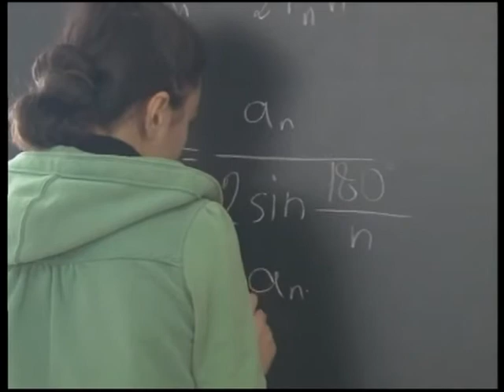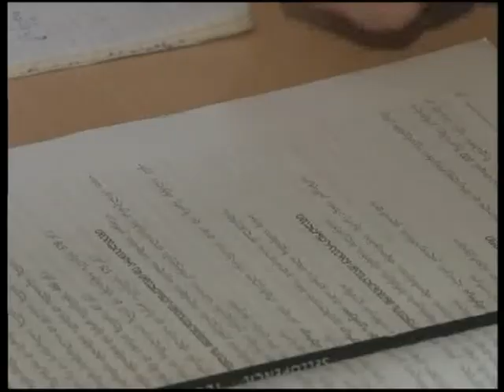უქმდება თუ არა მეთორმეტე კლასი საჯარო სკოლებში?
უქმდება თუ არა მეთორმეტე კლასი საქართველოს საჯარო სკოლებში? ბოლო დროს თემასთან დაკავშირებით სხვადასხვა სახის არაერთი ინფორმაცია ვრცელდება. რა ინფორმაციას ფლობენ თელავის საჯარო და კერძო სკოლებში და რა პასუხი აქვს ქალაქის რესურსენმტრის ხელმძღვანელს აღნიშნულ საკითხთან დაკავშირებით?